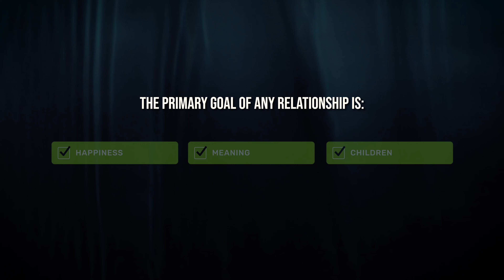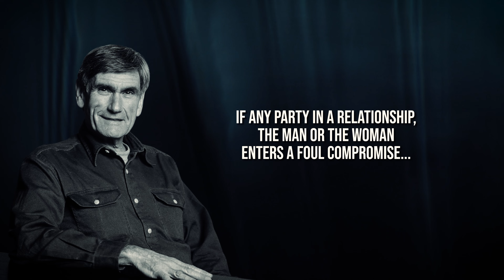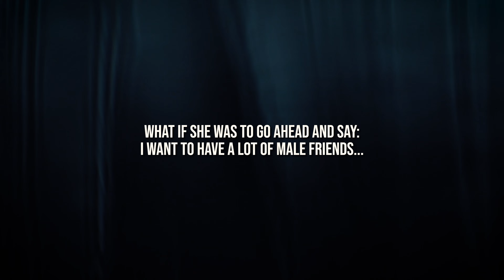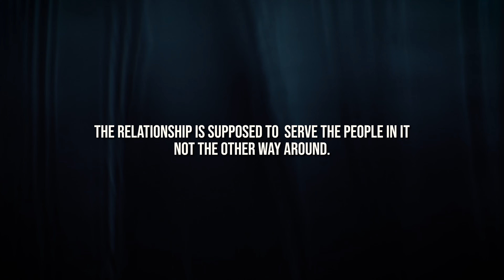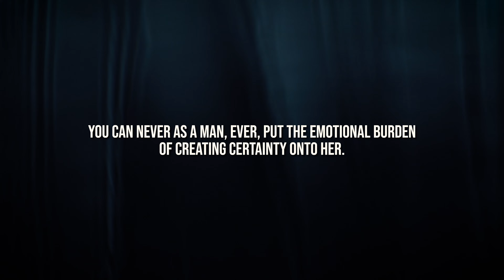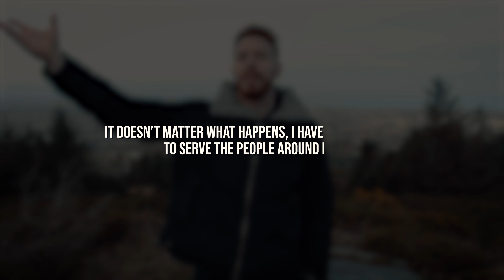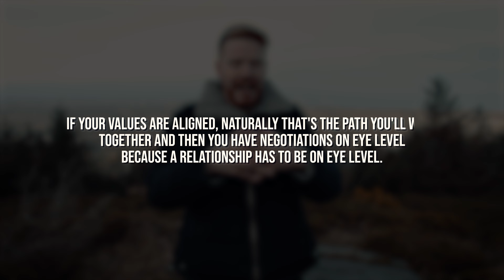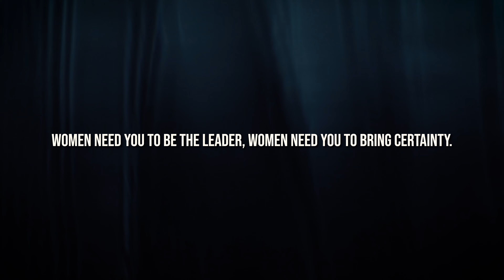Should The Man Be The Leader In The Relationship?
Relationship Dynamics